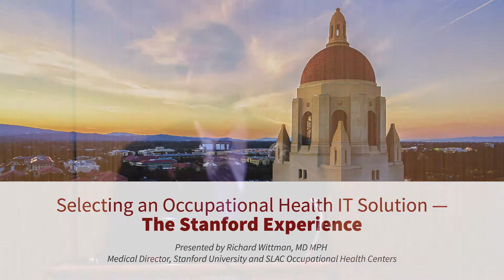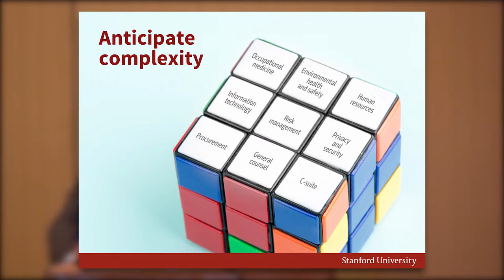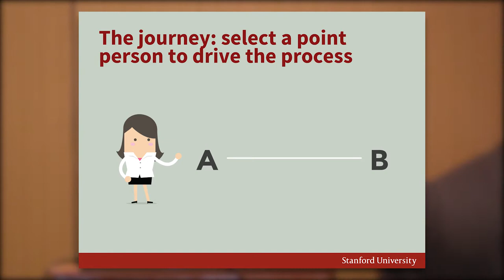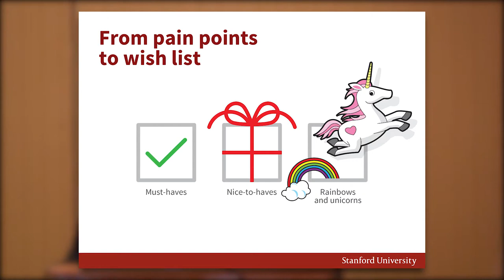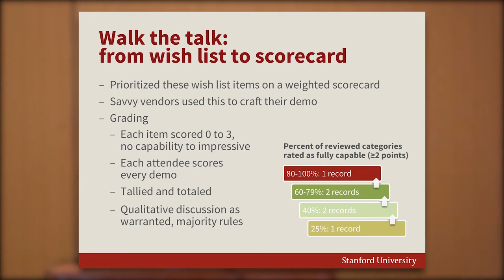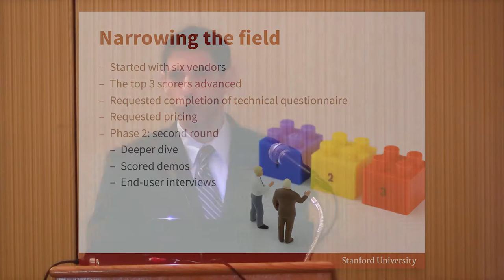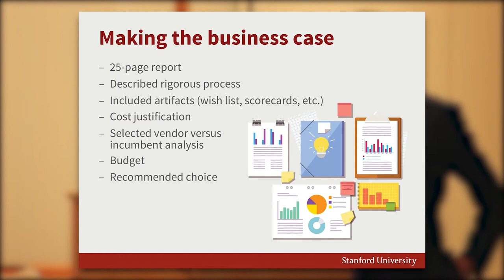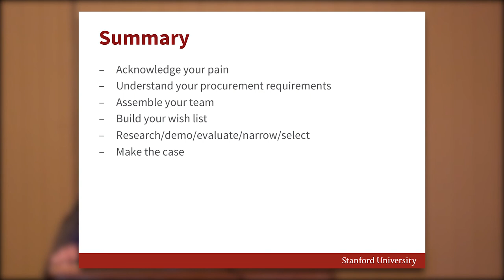Dr. Richard Wittman — The Stanford Experience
Dr. Richard Wittman shares how Stanford selected an occupational health IT solution.